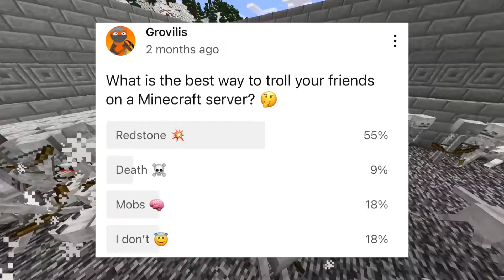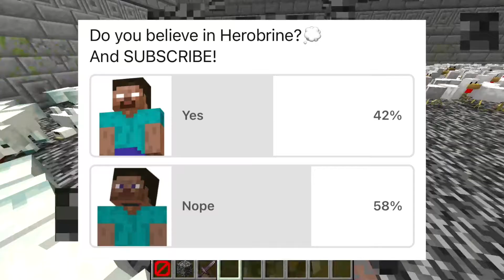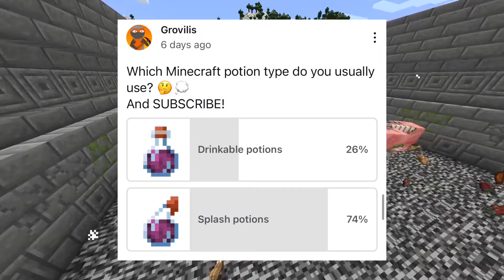I ran some Minecraft statistics...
In this video, I decided to dive into some fun Minecraft statistics! Over the past few days, I ran a series of polls right here on my YouTube channel to get a better understanding of what you, the Minecraft community, really think. From your favorite mobs to the most underrated blocks, I gathered some interesting data, and today, we’re going to break it all down. Whether you're a casual player or a die-hard fan, these results might just surprise you! Join me as we analyze the results and see how your opinions stack up against the rest of the community.